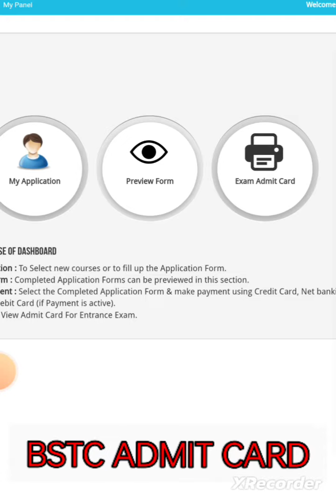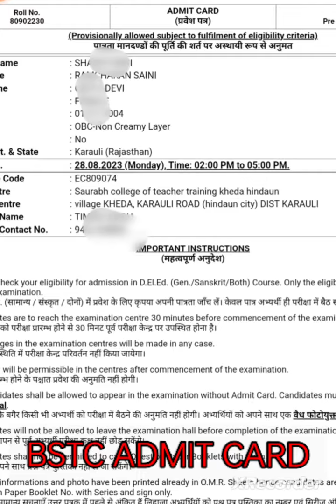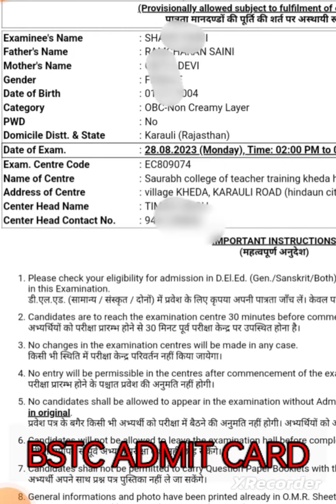Bstc Admit Card 2023 ! Check Exam Center ! Exam Date ! Syllabus and Nots ! Digital Seva